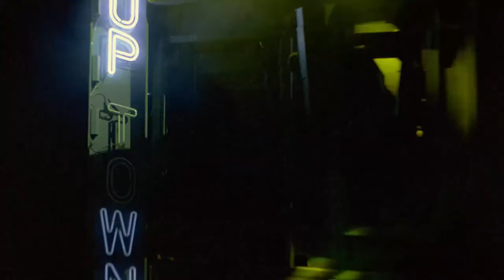PRINCE: Sign o’ The Times (1987) A kultikus koncertfilm újra mozivásznon!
Harminc évvel az eredeti bemutatója és másfél évvel alkotójának tragikusan korai halála után visszatér a mozikba Prince kultikus koncertfilmje, a Sign o' the times, digitálisan resaurált és újrakevert változatban. Ez egy egyedülálló lehetőség a rajongók számára, hogy a világszerte újra találkozzanak és egy magával ragadó koncert közösségi élményével, együtt emlékezzenek a zseniális zenészre és előadóművészre. Nem véletlen, hogy az 1987-es "Sign O The Times" albumot abban az évben Grammy-díjra is jelölték:  a változatos dalokat felvonultató anyag Prince zenei karrierjének legkiemelkedőbb alkotása. A lemez a legkülönbözőbb stílusok rendkívüli egyvelegeként vezeti be a hallagatókat Prince sajátos zenei univerzumába, melyben a rock, a soul és a funk mellett helyet kapnak a spirituális balladák, a pop és az elektronikus műfajok is. A konceptalbum dalszövegei - melyekben megjelenik Prince költészetének minden főbb témája - egy teljes évtized, a nyolcvanas évek történetét mesélik el. A koncertfilm eredeti mozis és VHS kiadását lényegében “minden idők legjobb koncertfilmjének” kiáltották ki. A rajongók ekkor láthatták először Prince zenekarának új, később legendássá vált felállástát. Shelia E a doboknál,  Boni Boyer billentyűn, a vokalisták és a frenetikus táncos Cat (Glover) mindenkit lenyűgöztek. A “Sign o’ the times” koncertfilm 14 klasszikus dallal, Prince ikonikus hangjával és színpadi mozgásával megfűszerezve már 30 évvel ezelőtt is zenetörténelmet írt, most pedig digitálisan felújított képpel és Dolby Digital 5.1 minőségben újrakevert hanggal tér vissza a mozikba – bizonyítva, hogy Prince zsenialitása a mai napig forradalmi élményt nyújt.

Vetítés december 8-án a Pólus Moziban és januárban az Uránia Nemzeti Filmszínházban, a Corvin Moziban és országszerte számos további helyszínen. Részletek hamarosan!

Írta és rendezte: Prince
Főszereplők: Prince, Sheila E., Sheena Easton, Dr. Fink, Miko Weaver, Levi Seacer Jr., Eric Leeds, Atlanta Bliss, Wally Safford, Gregory Allen, Boni Boyer, Cat
Zeneszerző: Prince
Operatőr: Peter Sinclair
Vágó: Steve Purcell
Producerek: Robert Cavallo, Joseph Ruffalo, Steven Fargnoli